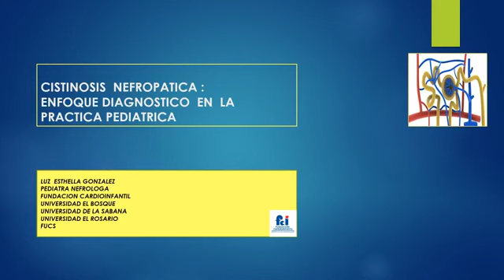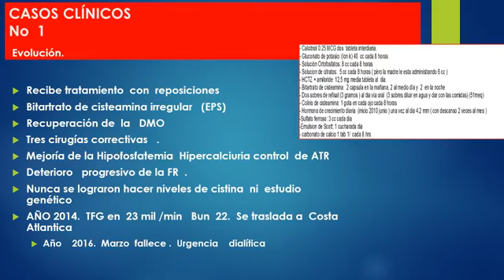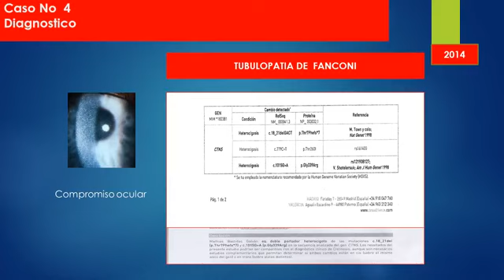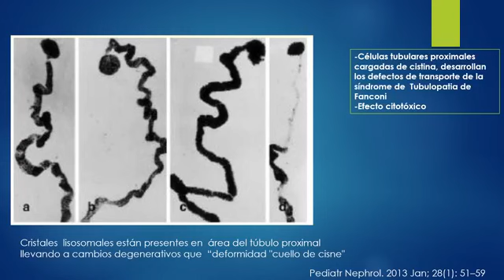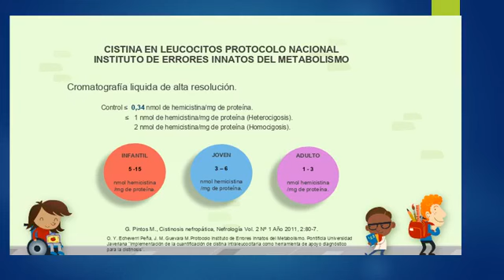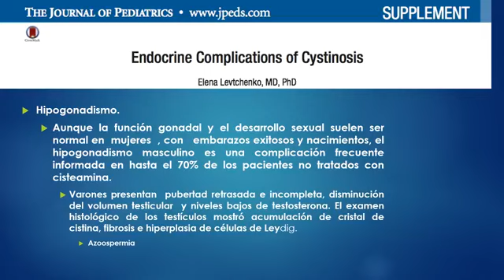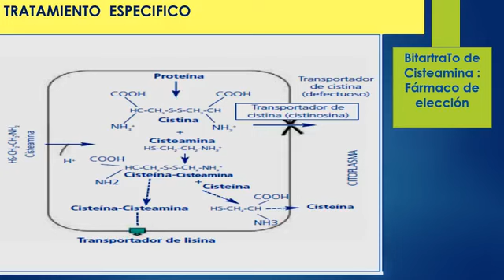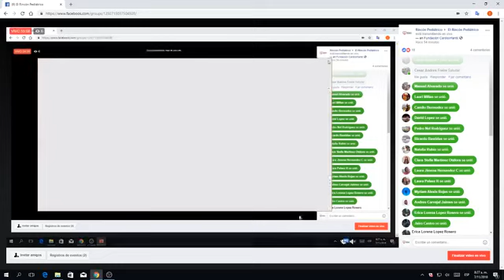Cistinosis en pediatría